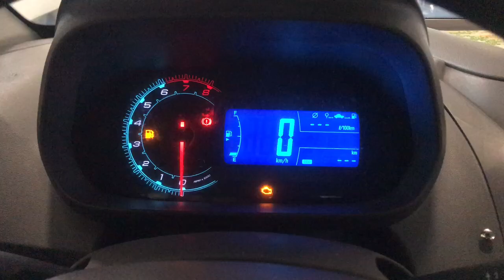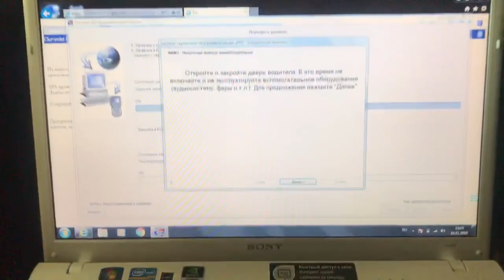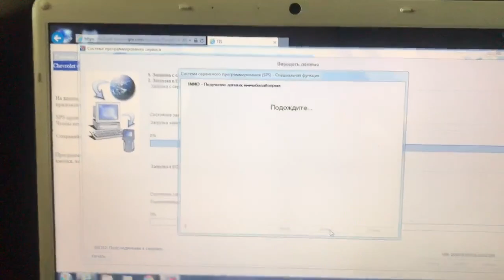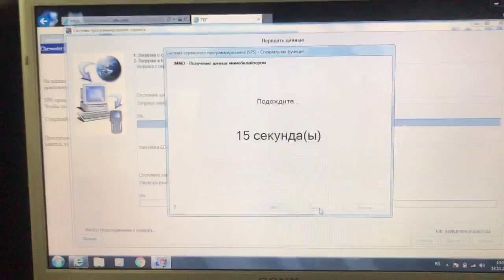RAVON R4 2017 года программирование блоков с помощью SPS